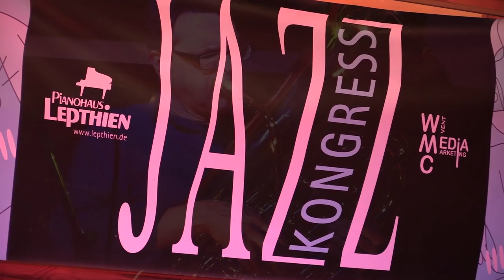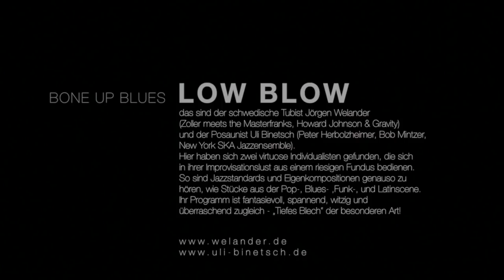Low Planet "Bone Up Blues"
Live im Gasthaus Schützen Freiburg 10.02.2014

Trombone - Uli Binetsch
Tuba - Jörgen Welander
Guitar - Jörg Enz

Bone Up Blues (Komp. Uli Binetsch)

Low Blow,
das sind der schwedische Tubist Jörgen Welander
(Zoller meets the Masterfranks, Howard Johnson & Gravity)
und der Posaunist Uli Binetsch (Peter Herbolzheimer, Bob Mintzer,
New York SKA Jazzensemble).
Hier haben sich zwei virtuose Individualisten gefunden, die sich
in ihrer Improvisationslust aus einem riesigen Fundus bedienen.
So sind Jazzstandards und Eigenkompositionen genauso zu
hören, wie Stücke aus der Pop-, Blues- ,Funk-, und Latinscene.
Ihr Programm ist fantasievoll, spannend, witzig und
überraschend zugleich - „Tiefes Blech der besonderen Art"